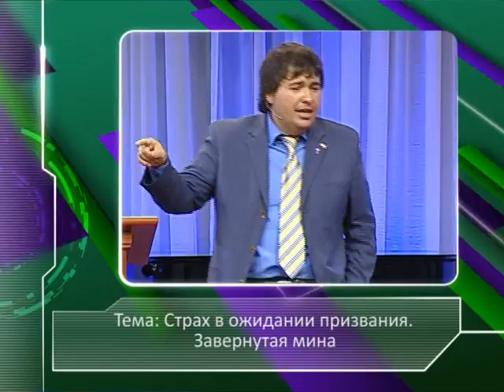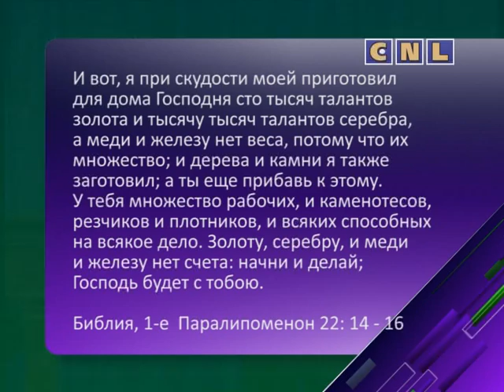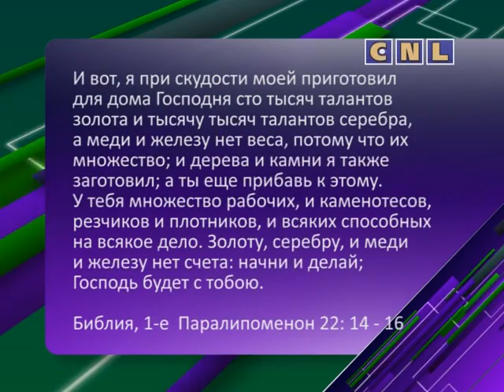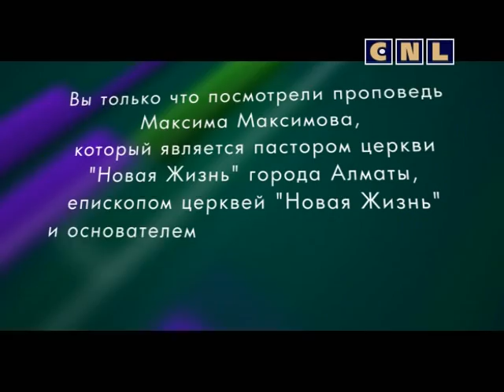Страх в ожидании призвания. Завернутая мина. Максимов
Проповедь Максима Максимова CNL. Тема: "Страх в ожидании призвания. Завернутая мина".

Каждому человеку Бог даровал жизнь, а также определенные способности и таланты, чтобы, придя впоследствии к Господу, каждый принёс Ему результат. Многие боятся сделать что-то не то, и поэтому не используют своих даров. Они объясняют свою бездеятельность так: «Я боюсь Тебя, Бог, поэтому ничего не сделал для Тебя. Я боюсь ошибиться». Как же начать делать для Бога то, к чему Он тебя призвал? И как узнать, к чему ты призван?